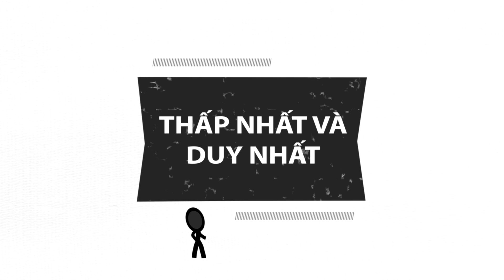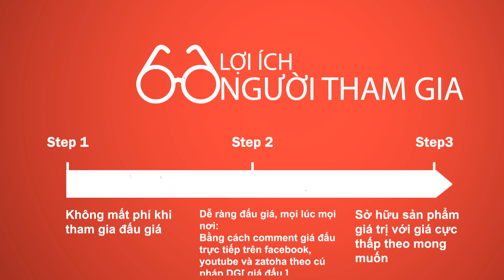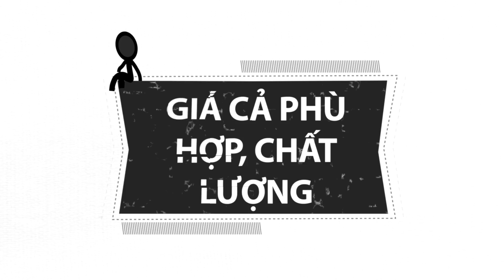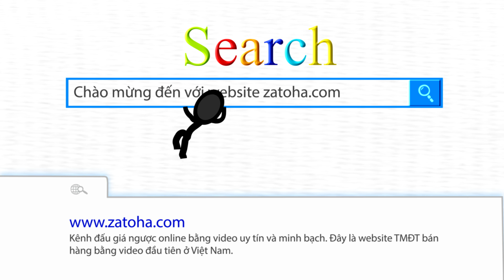Giới thiệu về Zatoha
Zatoha.com là website TMĐT  Đấu Giá Ngược và bán hàng bằng video đầu tiên tại Việt Nam